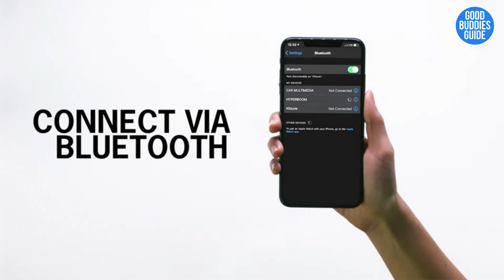⭐▶Best Portable Waterproof Wireless Bluetooth Speakers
Enjoy hours of music with these amazing portable waterproof wireless bluetooth speakers wherever you go.

📦 Products mentioned in our video:

▶ 00:00 - Intro

▶ 04:02 - JBL Flip 5 Waterproof Portable Wireless Bluetooth Speaker

▶ 44:07 - Urbanears Ralis Portable Bluetooth Speaker

▶ 01:01:08 - Ultimate Ears Hyperboom Portable & Home Wireless Bluetooth Speaker

Amazon Best Sellers
Amazon Audiobooks

✉️ Let's get in touch!

Portions of stock footage of products was gathered from multiple sources including, manufactures, fellow creators and various other sources.